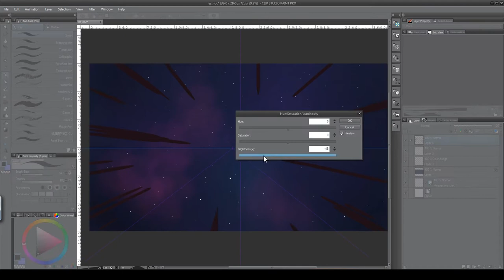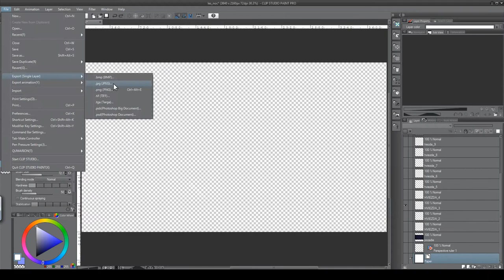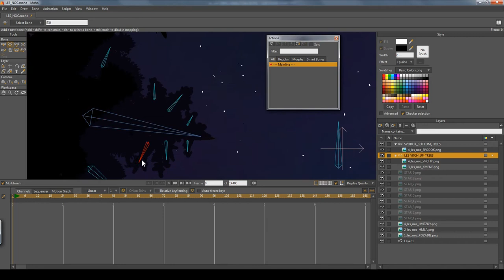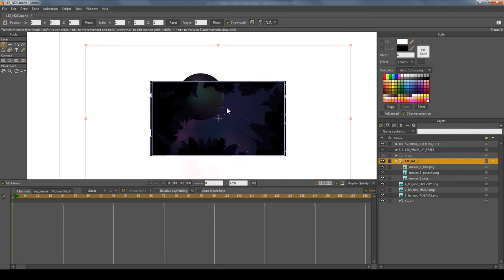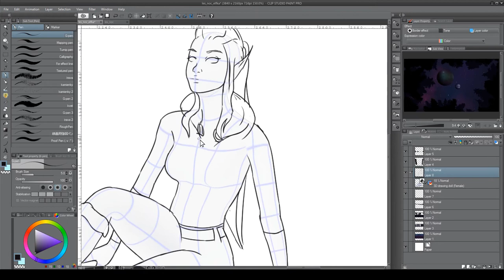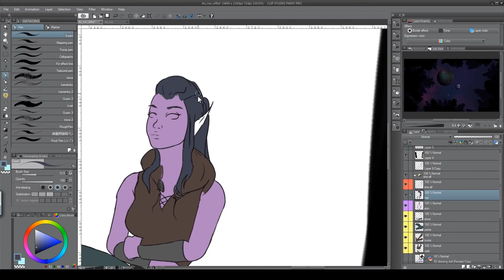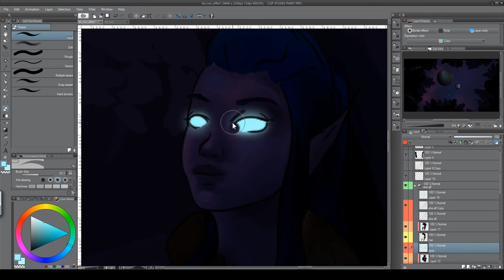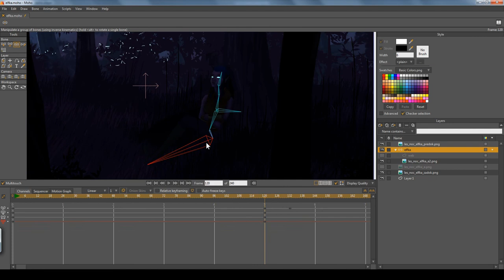Creating background and character in manga studio for animation in MOHO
Hi guys, I made a speedup video (as I promised ;) ) of my working proces  in Manga Studio 5 ( Clip studio paint ) for animation in MOHO ( Anime Studio ) I hope u like it! I will answer them as soon as possible :)